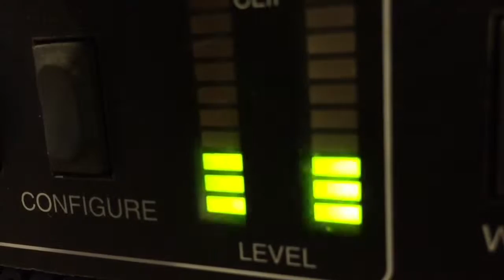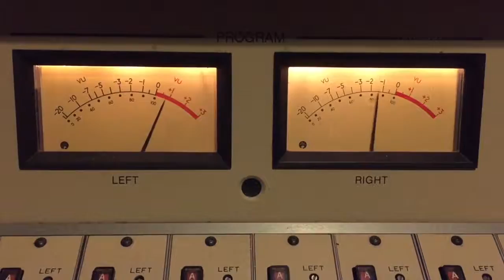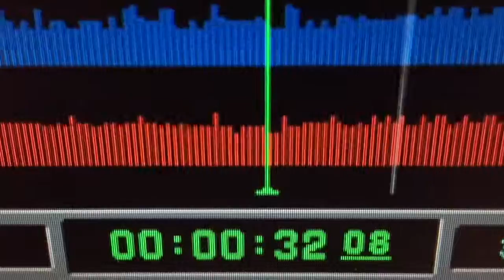What Would Make Up Your Dream Home?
Mr. Morning and Liz took some feedback from the audience on what types of things they would like to have as part of their dream home.